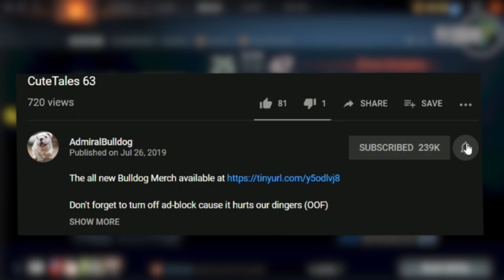Gaben's Guide To Creep Stacking W/ Lacari, Raeyei, Arch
AdmiralBulldog Alchemist finds something fishy about stack timings

ADMIRALBULLDOG ALCHEMIST OFFLANE ALCHEMIST CARRY ALCHEMIST UTILITY CORE ALCHEMIST RADIANCE GABEN DOTA CREEP STACKING TIMING DOTA CREEP STACKS STACKING LACARI RAEYEI ARCH DOTA